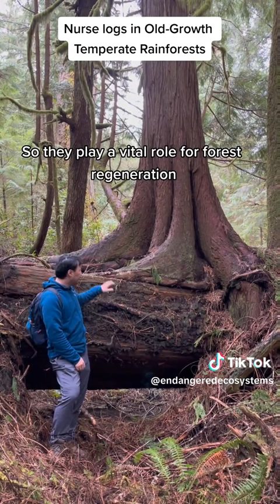Nurse Logs in Old-Growth Temperate Rainforests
Be sure to send a message to ensure the protection of old-growth temperate rainforests in BC